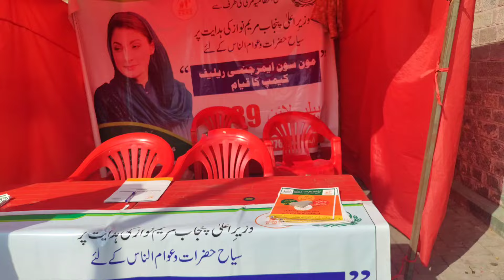Murree mall road live murree map murree update murree roads murreemallroad murreelive 02-07-2024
Murree mall road live murree maps Murree update murree roads murreemallroad murreelive 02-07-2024

mre weather,
Snowfall,
Murree weather,